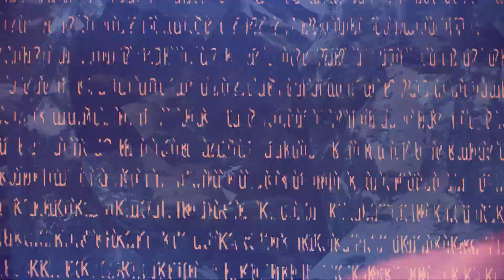Scarlet Nexus | Part 27 | Exploding Other everywhere ._-.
Who designed this level?